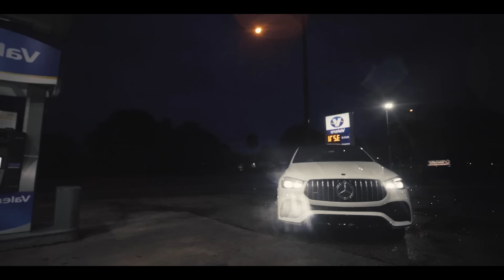Byron Messia - 12 AM Freestyle (Official Music Video)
Produced By Fatty Beats & Mixed & Mastered By Zimi Records
Video Shot & Edited By Shot By Deth